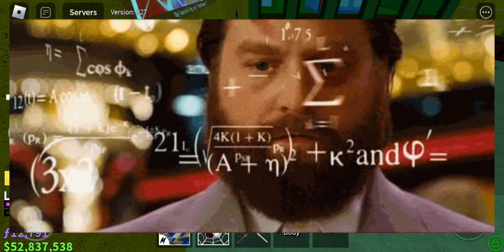Trading Leopards For 24Hours To Permanent Fruits (BloxFruits)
This took me around 2 months to get fruits and look for trades, its not easy because find some fair trade to W is some what hard